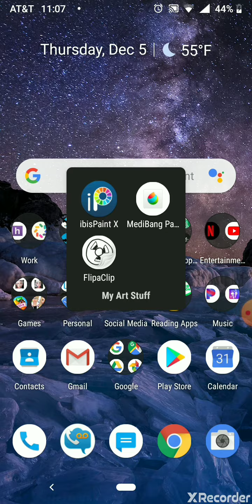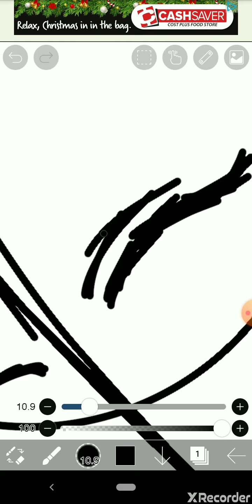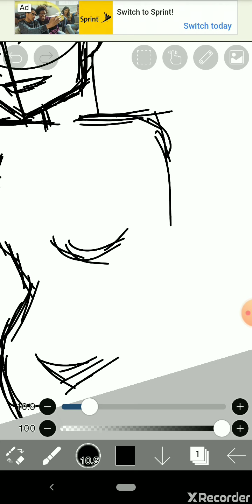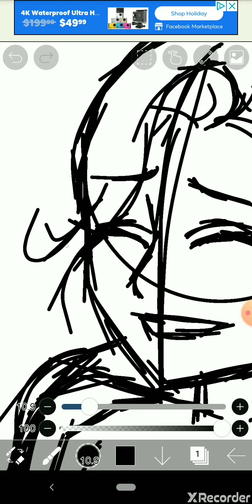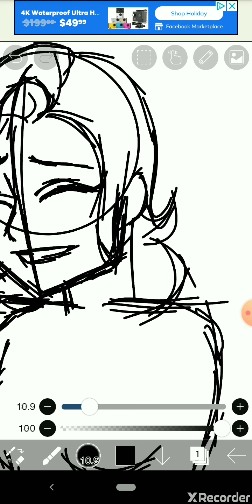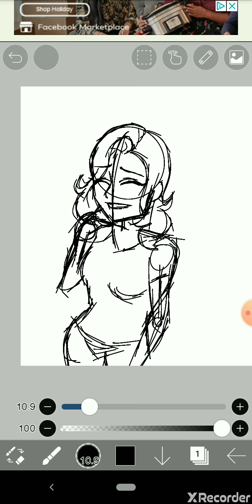Explaining myself. . . Again.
This is just a video of me rambling, honestly.